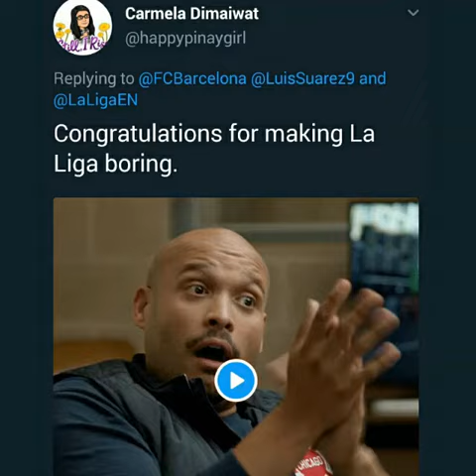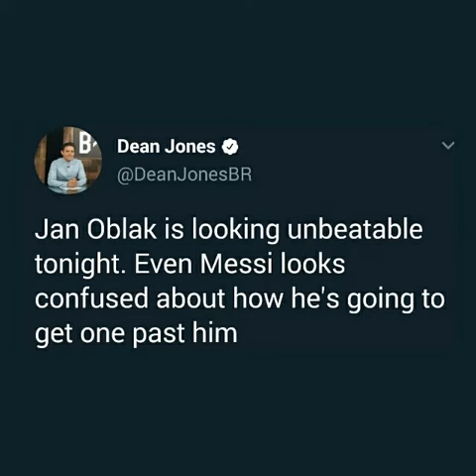Funny football fans react to barcelona vs athletico madrid